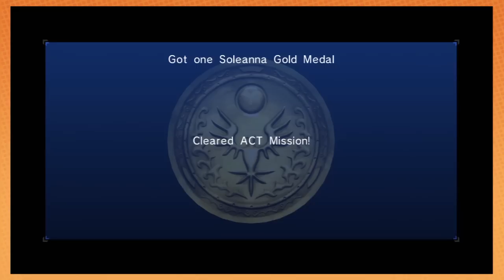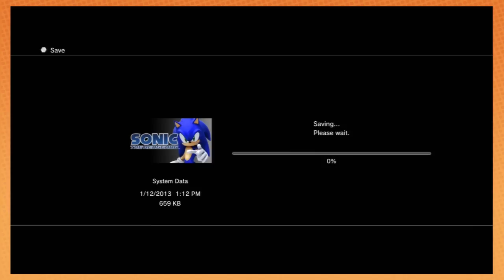Sonic '06: Chunky Butter Walnuts - PART 45 - Game Grumps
You should try them sometime. They're great.